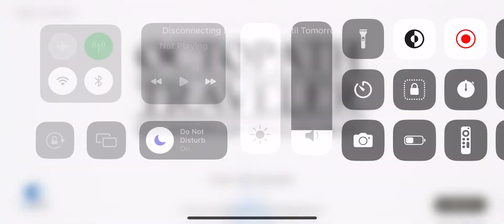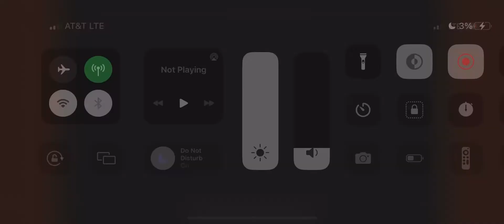Octopath Traveler: Champions of the Continent Gameplay Part 4